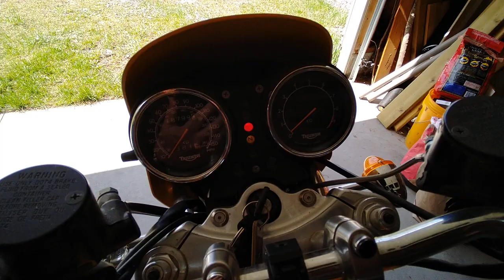My Bumble Bee TBS